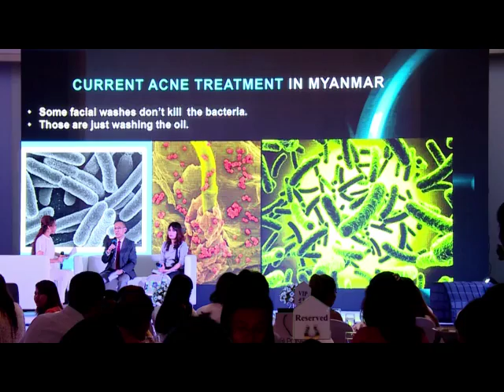ရန္ကုန္ျမင္ကြင္းက်ယ္(၂၇.၈.၂၀၁၆)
POUND'S Acne Clear Launching Event (အပိုင္း-၂)